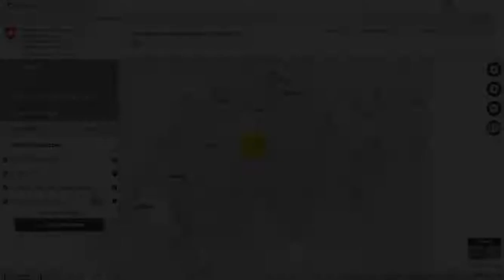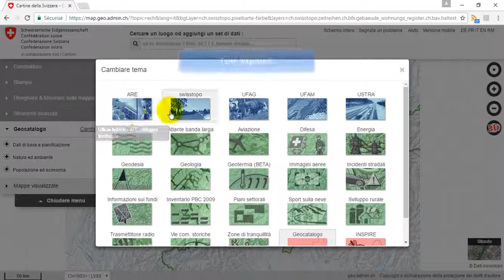Manuale map.geo.admin.ch - primi passi con il visualizzatore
Aiuto cartine: funzioni ed applicazioni pratiche

La carta di è un’applicazione intuitiva che permette la ricerca, la visualizzazione e l’utilizzo di informazioni geografiche. Essa presenta delle carte e dei dati geografici specifici in modo interattivo e attraverso un navigatore Web standard.